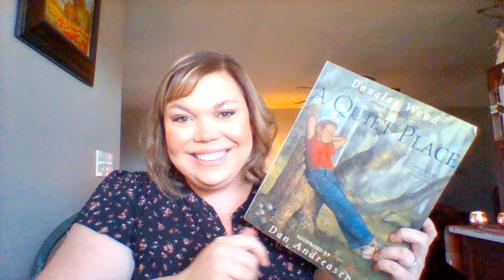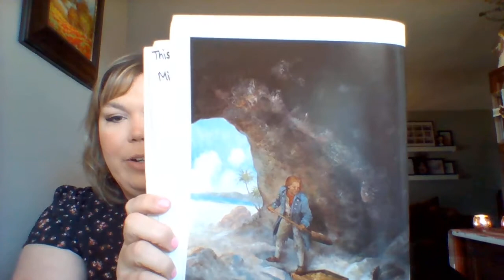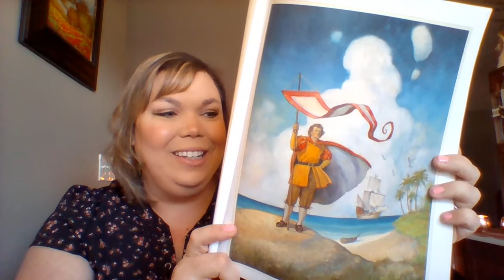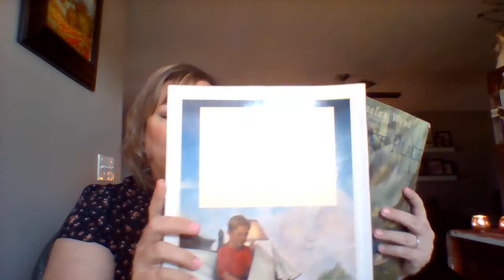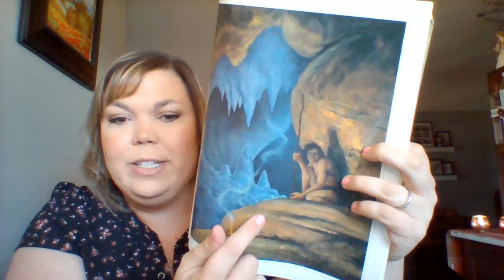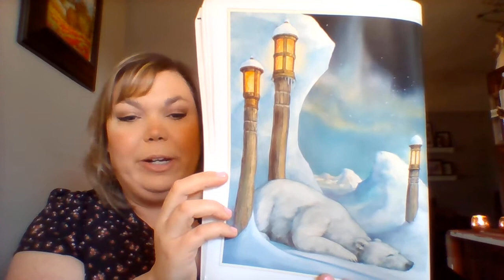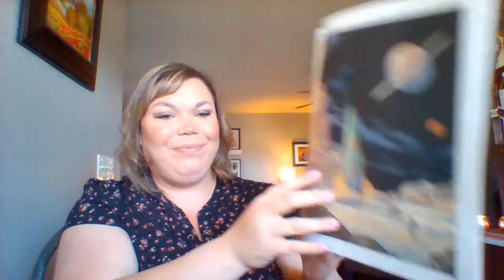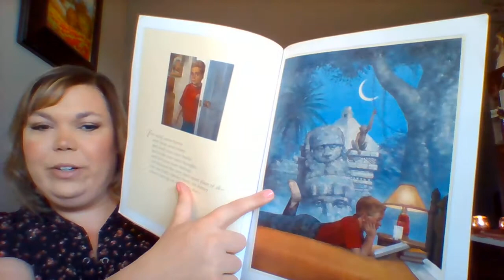"A Quiet Place" read by Mrs. Morlan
Scholastic is permitting teachers to read stories aloud and post the videos to the public so their students can listen. This video will remain up for the duration of school closures due to COVID-19. Please enjoy, kids!!! I love you and miss you! ~Mrs. Morlan